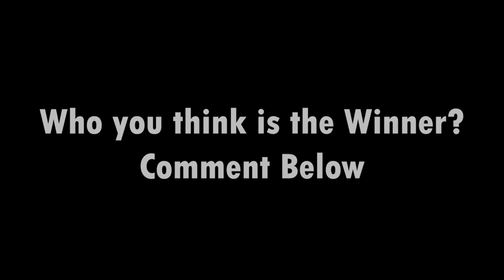SONY SRS-XB22 VS JBL FLIP4 [SOUND TEST]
Here is a sound test of the Sony SRS-XB22 and the JBL Flip4.
Let me know who you think won this battle?

Sony SRS-XB22
JBL Flip 4